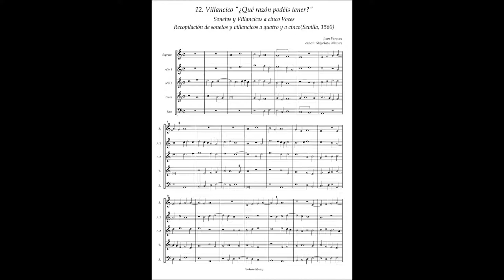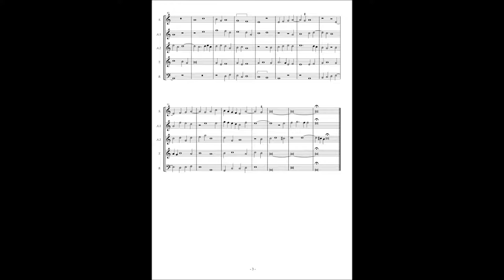J.Vasquez, Sonetos y Villancicos a5 No.12 "¿Qué razón podéis tener?"